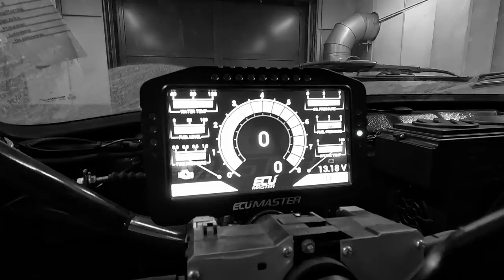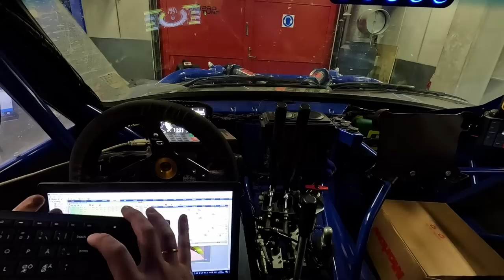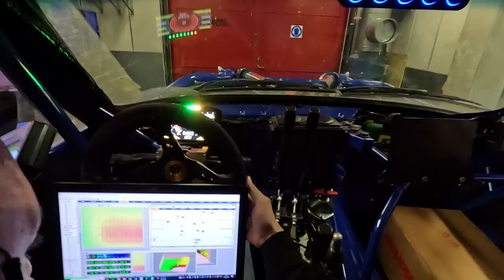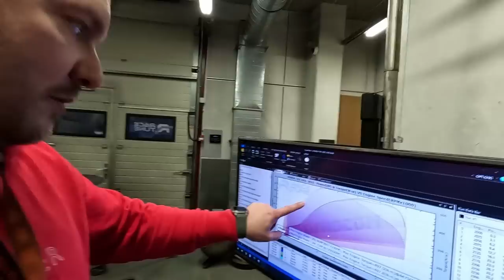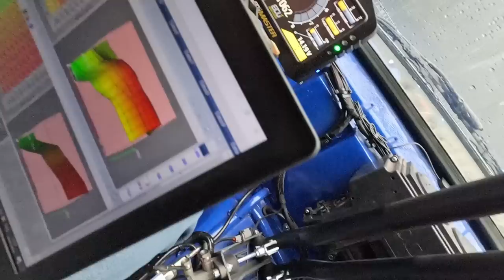Honda TR3 Dyno tuning, kuid läbi raskuste tähtede poole.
Võitleme erinevate probleemidega, nagu segusiibri asend, käivitusvool ja mootori vaakum tühikäigul.